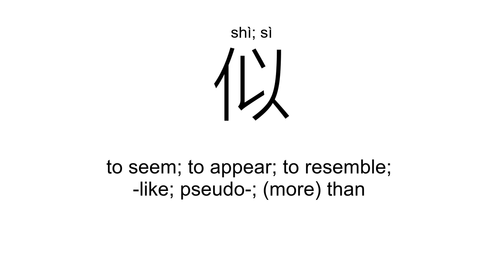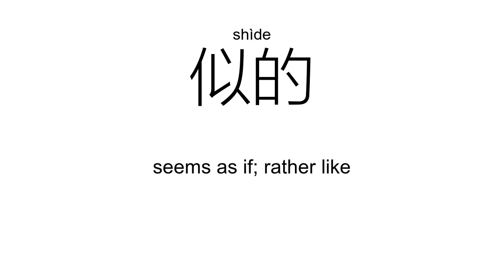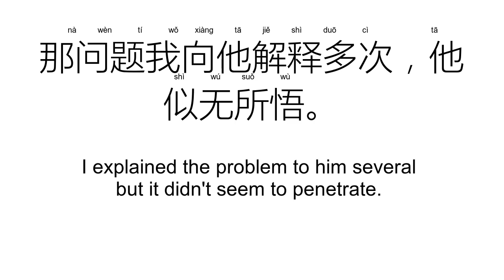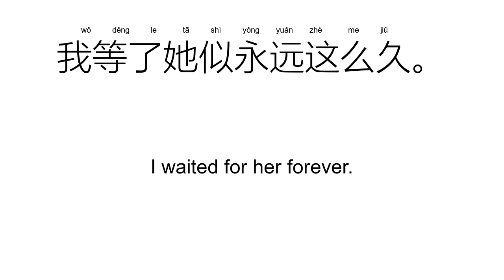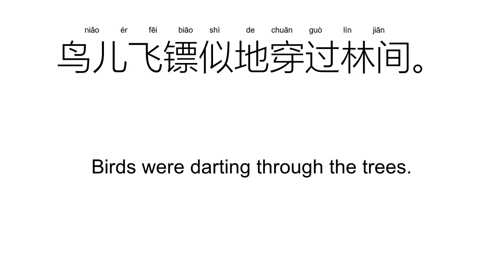‘似’shì; sì（Definition）;【似乎、相似、类似、似的、近似、似是而非、】